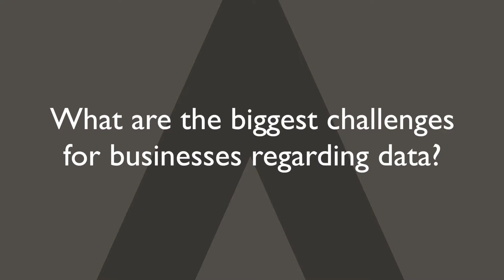What is a Data Subject Access Request? Advice for HR professionals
What is a Data Subject Access Request and what are your legal requirements and responsibilities if you receive one form an employee? Employment Law Partner Mini Setty discusses, sharing her guidance for this growing workplace situation.